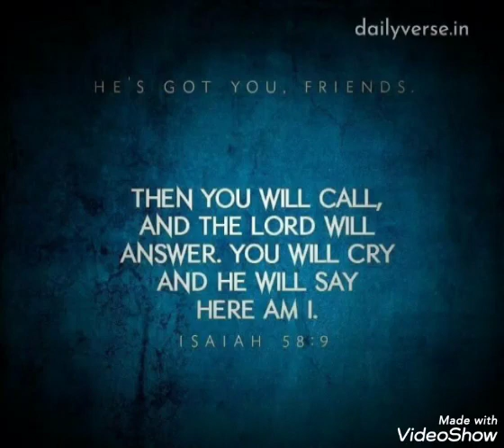And He will say